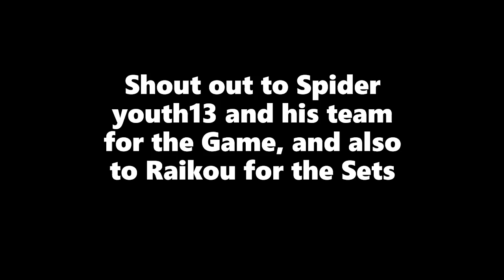MVCX Raikou Rosario vs Jamarr27 part:1 the Battle Begins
These are Some Intense Sets between Raikou and myself
again shout out to Spideryouth13
check me out :